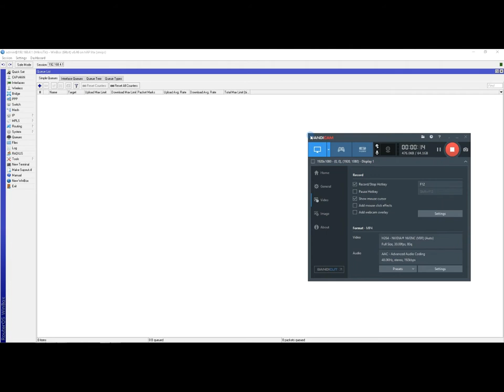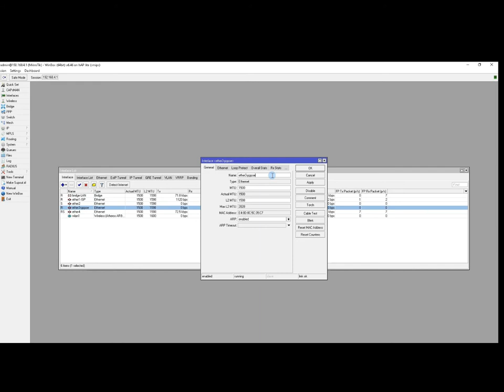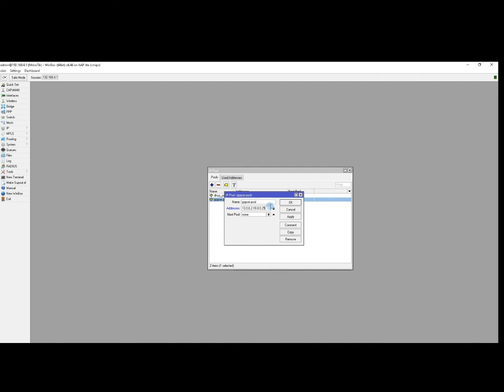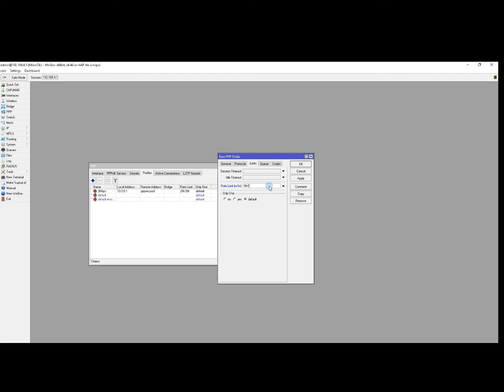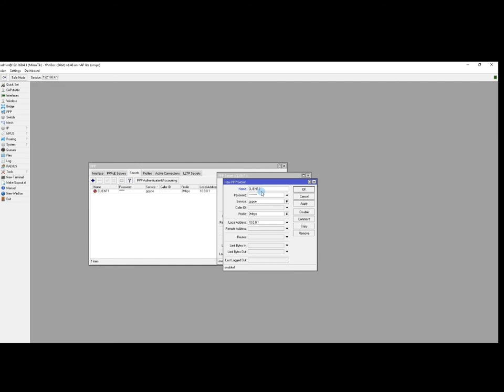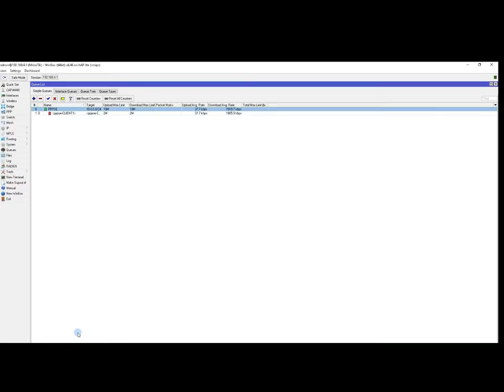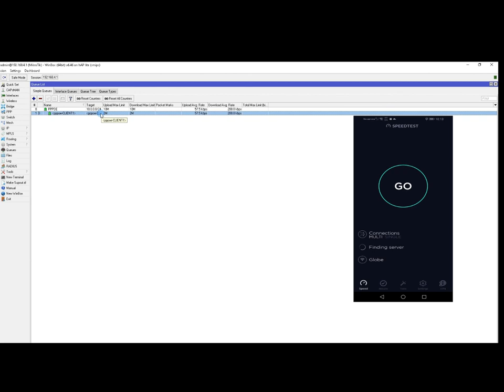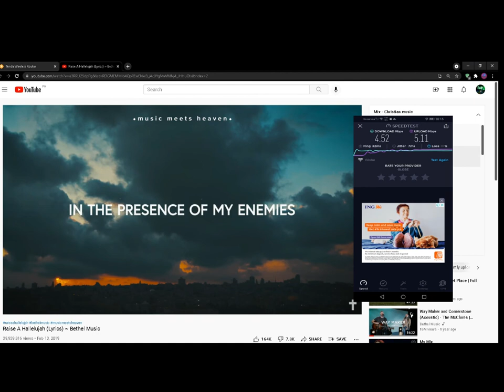how to config pppoe on mikrotik(basic tagalog tutorial)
mikrotik pppoe config